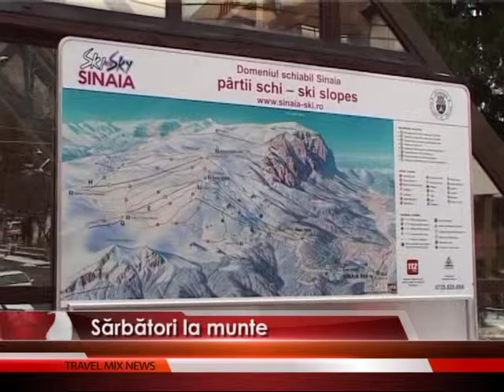sarbatori la munte